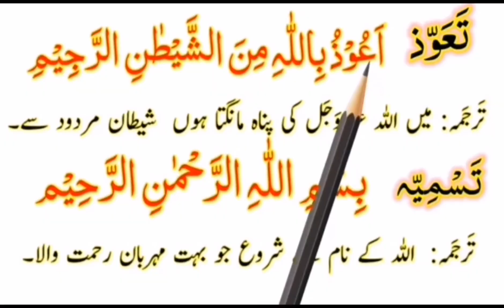9 June 2023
Nice irrigation shower system in Jouf province KSA ..9june 2023...الجوف سعودی عرب میں آبپاشی کا جدید نظام